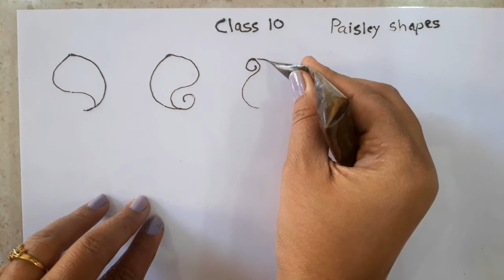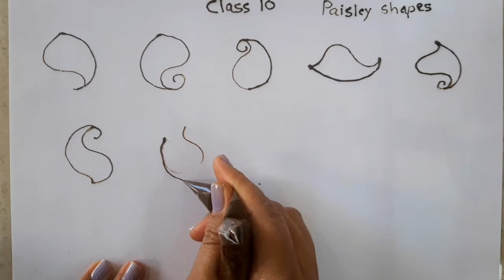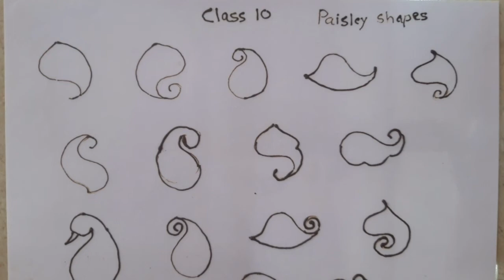How to learn mehndi designs/ Paisley shapes in Mehndi/ Mehndi class 10/ Mehndi course for beginners